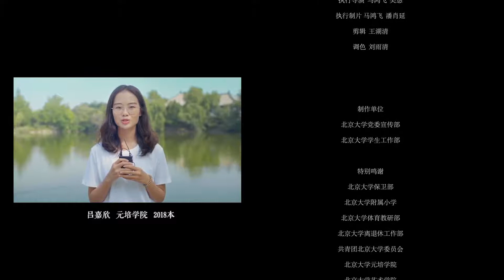北京大学 《今天是你的生日》 Peking University, China University